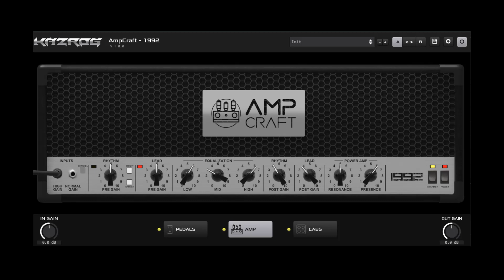Kazrog Amp Craft 1992 - Quick Test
A quick test with the new Kazrog Amp Craft 1992 Amp Sim.
I recorded a few riffs and licks , all guitar tracks in the video are done with the Amp Craft Plugin,
stock IRs, no third party ones !
Drums are GGD P3.
I really like that old-school vibe of the iconic 5150 sound !

Amazon Music